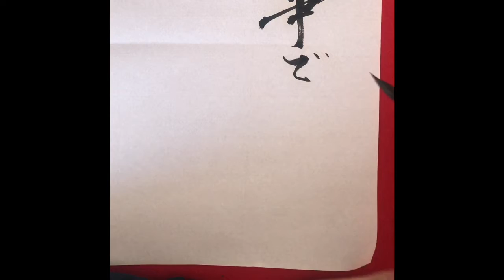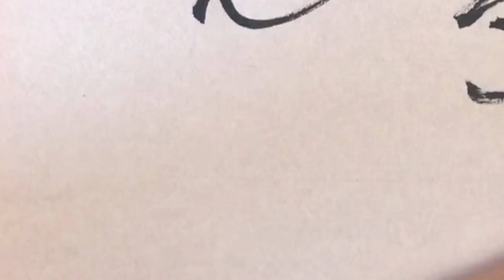【名言書道】機動戦士Vガンダム「戦争で世界を変えられるって思うのはおかしいんだよ」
関連動画